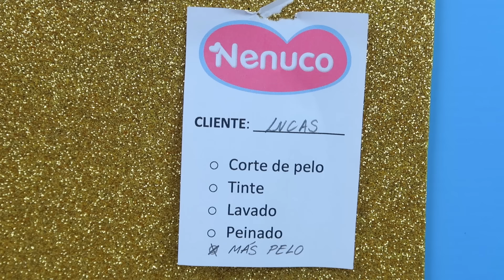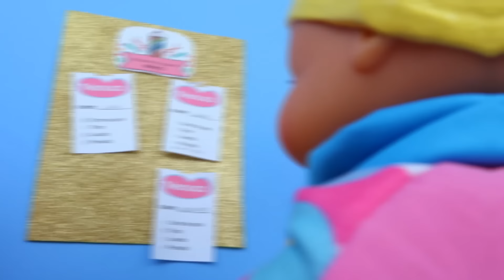Mis Bebés de Juguete Van a la Peluquería de Purpurina | La Guarderia Nenuco #7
Mis bebés de Juguete hoy se lo pasaran en grande! Montamos una peluqueria para bebés Nenuco en la guarderia. Secador de Pelo, tijeras sin punta, peines y mucha mucha purpurina para que se lo pasen en grande!